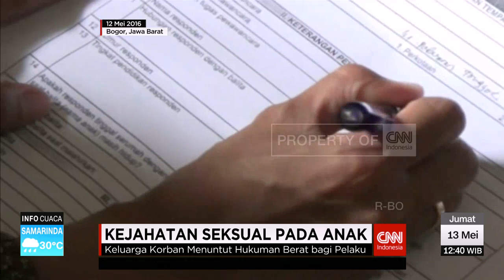Tersangka Pemerkosaan dan Pembunuhan Dikenal Sebagai Pemuda Tertutup